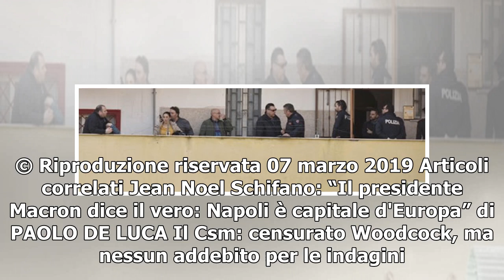Napoli, picchia la moglie e la uccide, poi chiama il 118: "Non respira più"